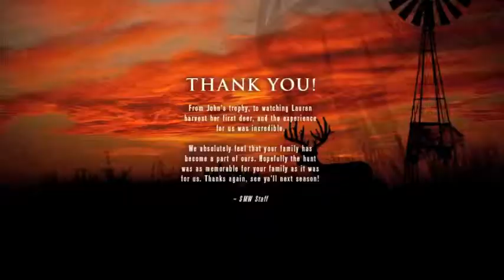Lauren P Trophy Hunt.m4v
Watch Lauren P. harvest her first trophy whitetails out at Squaw Mountain Ranch.